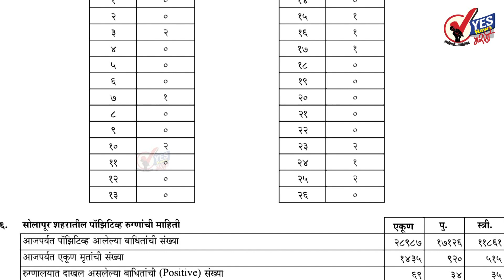Solapur City Corona News | सोलापूर शहर : १६४६ टेस्टमध्ये १२ जण पॉझिटिव्ह : दोघांचा मृत्यू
सोलापूर शहर : १६४६ टेस्टमध्ये १२ जण पॉझिटिव्ह : दोघांचा मृत्यू
७ जण बरे झाल्यामुळे त्यांना घरी सोडले
शुक्रवार दि.६ ऑगस्ट २०२१ महापालिकेच्या रिपोर्टनुसार
★Follow us, Share, Support★